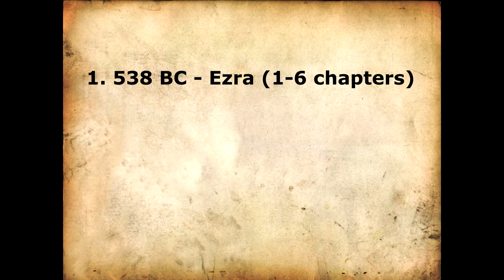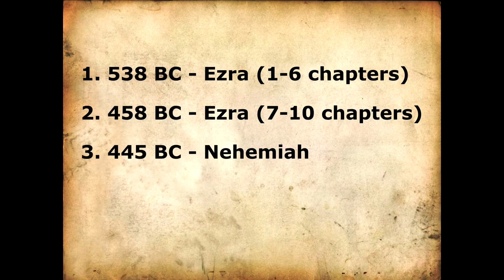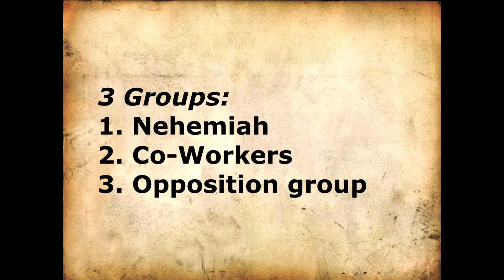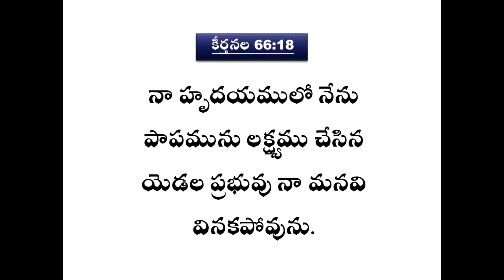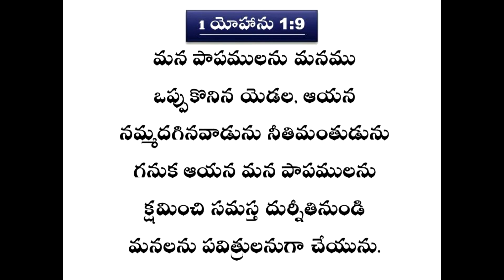Study on the book of Nehemiah - Part 1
Word of God: Sr.Pastor.Samraj Saladi
Director - Open Door Ministries